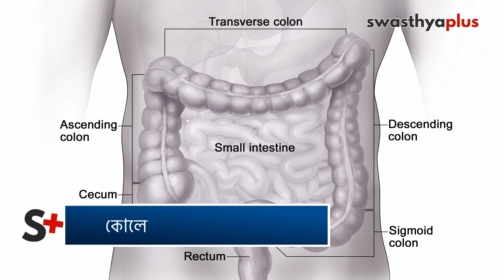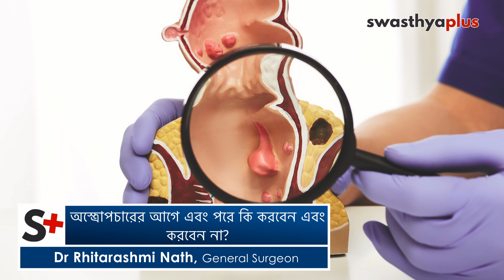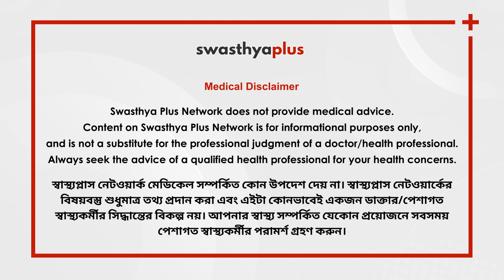কোলোনেক্টাল সার্জারি কি? | What is Colorectal Surgery? in Bangla | Dr Rhitarashmi Nath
কোলোরেক্টাল সার্জারি কোলন, মলদ্বার এবং মলদ্বারের ক্ষতি মেরামত করার জন্য সঞ্চালিত হয়, যেমন ক্যান্সার, ডাইভার্টিকুলাইটিস এবং প্রদাহজনক অন্ত্রের রোগ (আলসারেটিভ কোলাইটিস এবং ক্রোনের রোগ) এর মতো নিম্ন পাচনতন্ত্রের রোগের কারণে আঘাত, বাধা এবং ইস্কিমিয়ার জন্য (আপোসড রক্ত সরবরাহ) অন্ত্রের অস্ত্রোপচারের প্রয়োজন হতে পারে। মাংস পিন্ড এবং স্কার টিস্যু মলদ্বারের মধ্যে বাড়তে পারে, যার ফলে বাধা সৃষ্টি হয় যা মলের স্বাভাবিক নির্মূলকে প্রতিরোধ করে। ক্ষতিগ্রস্থ অঞ্চল বা অঞ্চলগুলির শল্যচিকিত্সার অপসারণ স্বাভাবিক অন্ত্রের প্রক্রিয়া ফিরিয়ে আনতে পারে। কোলোরেক্টাল সার্জারি সম্পর্কে আরও জানতে, আমরা ডাঃ রিতারশ্মি নাথ, জেনারেল সার্জনের সাথে কথা বলেছি

এই ভিডিওতে,

কোলোরেক্টাল সার্জারি কি? (0:00)
কিভাবে এটা করা হয়? (0:51)
এটা কি একটি জটিল অস্ত্রোপচার? (1:15)
অস্ত্রোপচারের আগে এবং পরে কি করবেন এবং করবেন না? (1:56)
আপনি কিভাবে এই ধরনের অস্ত্রোপচার এড়াতে পারেন? (4:04)

Colorectal surgery is performed to repair damage to the colon, rectum, and anus, caused by diseases of the lower digestive tract, such as cancer, diverticulitis, and inflammatory bowel disease (ulcerative colitis and Crohn's disease). Injury, obstruction, and ischemia (compromised blood supply) may require bowel surgery. Masses and scar tissue can grow within the rectum, causing blockages that prevent the regular elimination of feces. Surgical removal of the damaged area can return normal bowel function. To know more about colorectal surgery, we talked with Dr Rhitarashmi Nath. General Surgeon.

What is colorectal surgery? in Bangla (0:00)
How is it carried out? in Bangla (0:51)
Is it a major surgery? in Bangla (1:15)
Dos and don’ts before and after the surgery? in Bangla (1:56)
How can you avoid such surgeries? in Bangla (4:04)